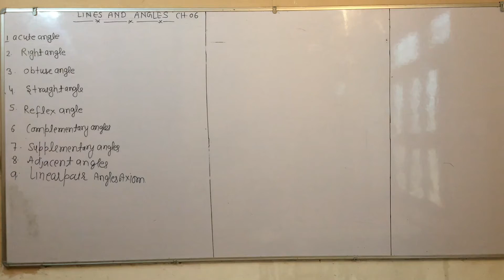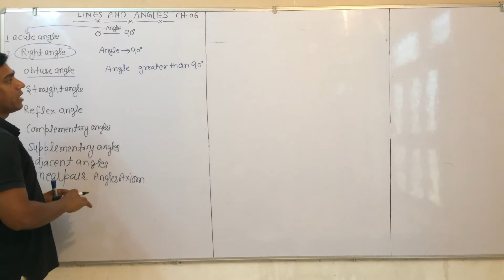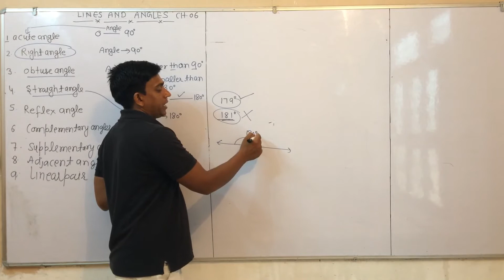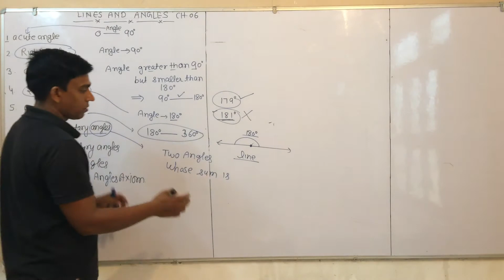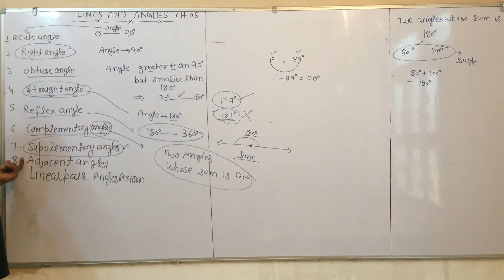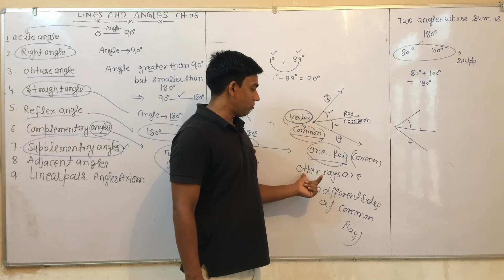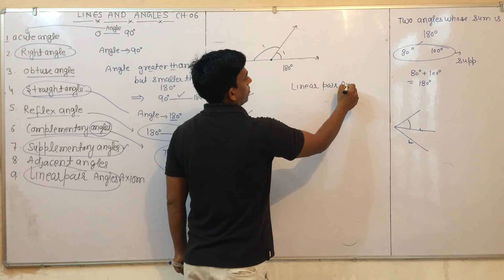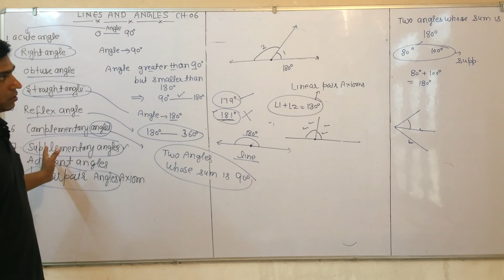Lines and Angles lec.2 basic terms, 9th class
9th ncert mathematics